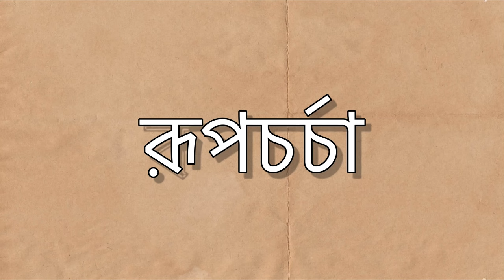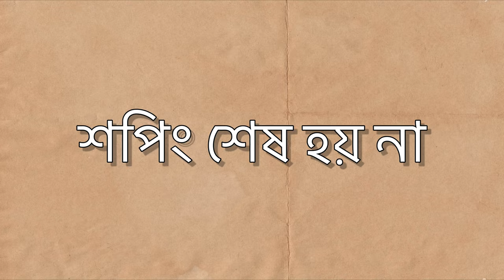TYPES OF PEOPLE BEFORE DURGA PUJA 🙏🙏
Thumbnail by 🌸 ​⁠@itsbhaiya7675